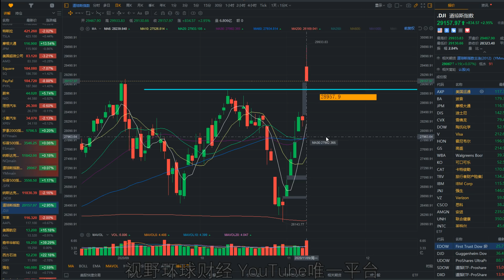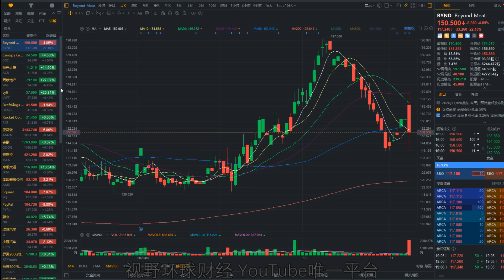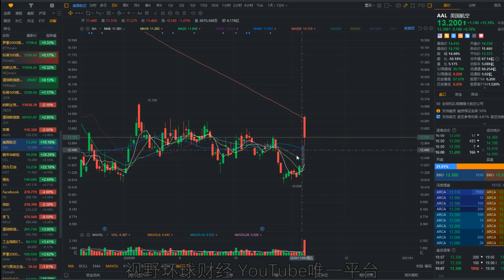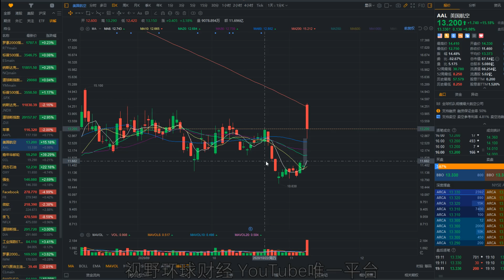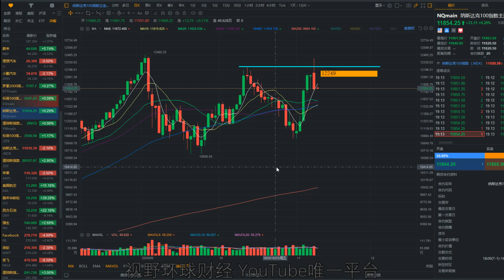美股 反转！科技股跳水！纳指首次突破失败！复工股买还是卖？